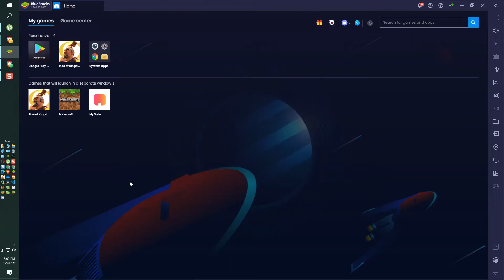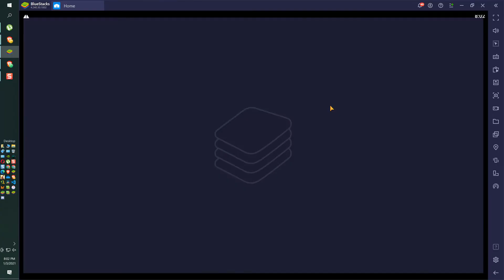[BLUS] vs [18JJ] - Part 1